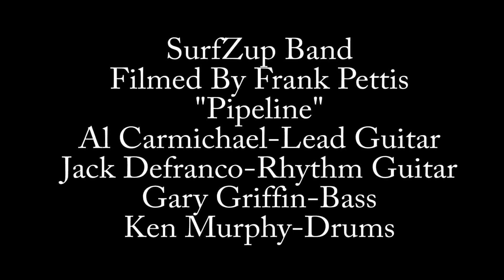SurfZup Band "Pipeline" December 3, 2016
A Ventures Tribute Band Jack Defranco trained under original Ventures member Don Wilson. These are professional musicians who deliver the goods.